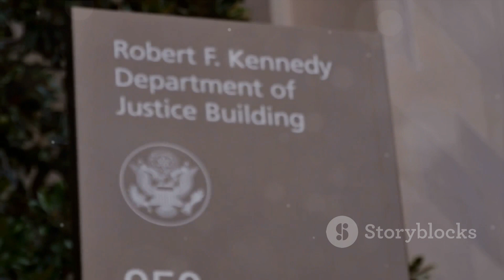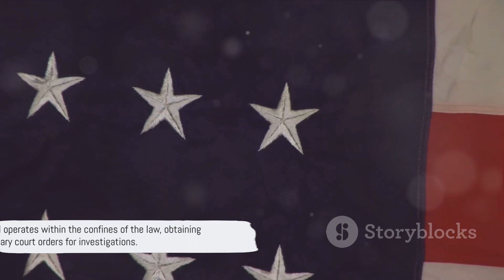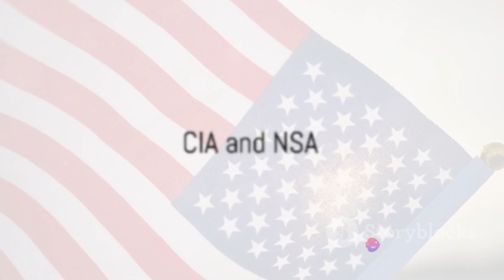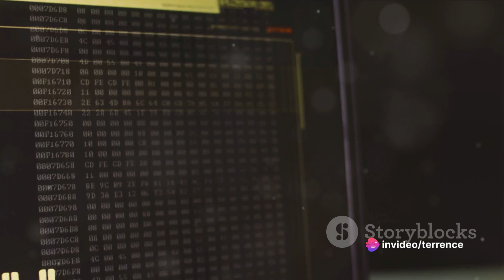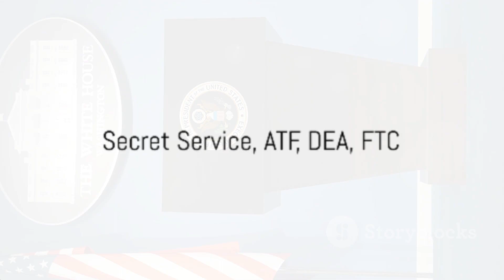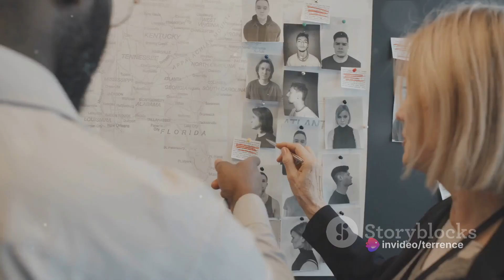Unveiling the Veil: A Deep Dive into U S Government Agencies | FBI DEA CIA NSA (2023)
TERRENCEGRUNDYTV
Unveiling the Veil:  A Deep Dive into U S Gov Agencies | FBI DEA CIA NSA (2023)

0:00 - INTRO

!!!SPECIAL OFFERS!!!